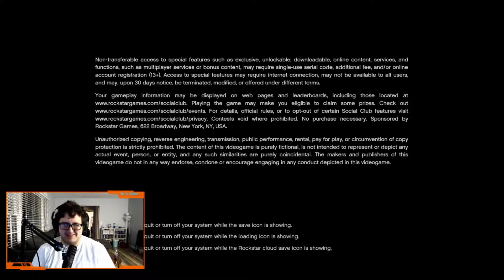HEAD OF STEAM | GTA Online w/ Grant, Bean, and Eyesack!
If you want to check it out, I usually stream weekends

I also have a discord that I use to update when I am streaming or when a new youtube video goes up:

I use twitter from time to time, so if you want to follow me on there: